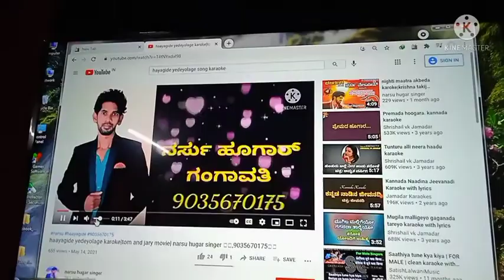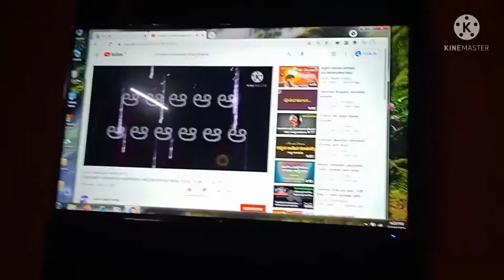|haayagide yedeyolage song|narsu hugar singer|9035670175